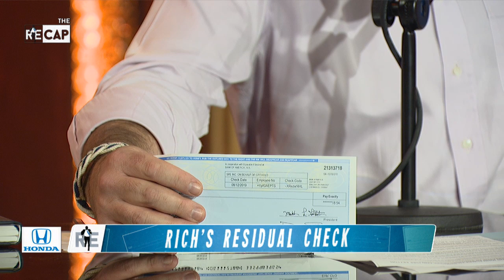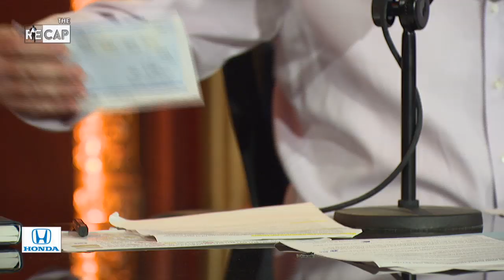The Friday REcap | The Rich Eisen Show | 10/18/19